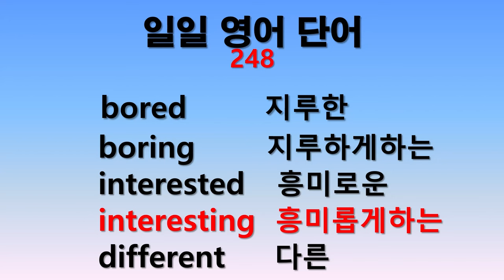일일 영어단어 248